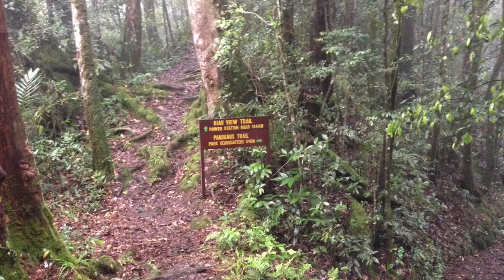Kinabalu: Peak of Borneo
The videos and pictures were captured in 2013 from the following locations: Kinabalu Park, Canopy Walk, Ranau, Tanjung Aru beach, Taman Manis, Beaufort (the natural habitat of Proboscis monkeys), Pulau Manukan, central bus station, and the pier area (Jalan Tun Fuad Stephen).  We also present the viewers with several popular Kinabalu food toward the end.